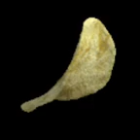Spinning chip - 1 hour